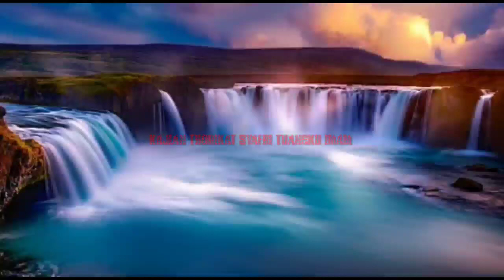Kajian Thorikat Syafri Tuangku Imam Sidi Tentang Rukun 13 Terbagi 3,pi'li,zikri,qalbi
kajian Thorikat Syafri Tuangku Imam Sidi tentang rukun 13 terbagi 3 pi'li,zikri,qalbi dan di himpukan kepada qashat ta'arat tadinya
kajian Thorikat #
Syafri Tuangku Imam Sidi #
rukun 13#
air angek#
Padang panjang #